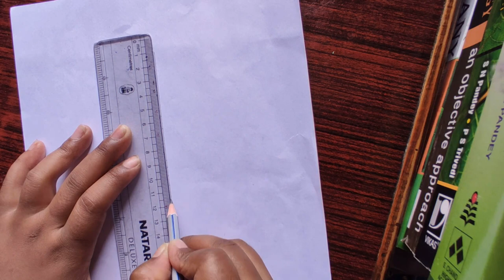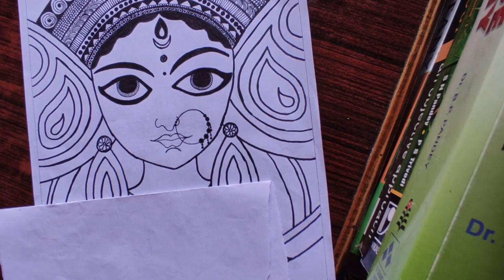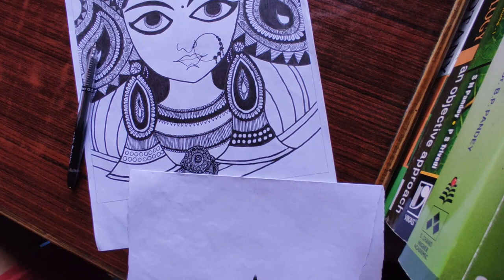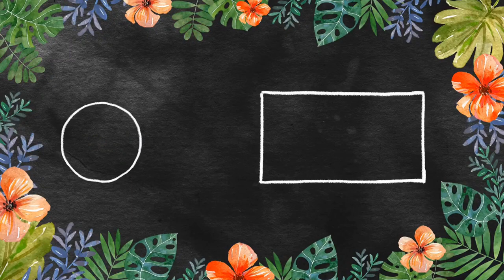How to draw Durga Mata face with Mandala Art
Happy BIJAYA DASHAMI to everyone dear people#May Goddess DURGA bless you and help ypu in every difficult situation in your life..